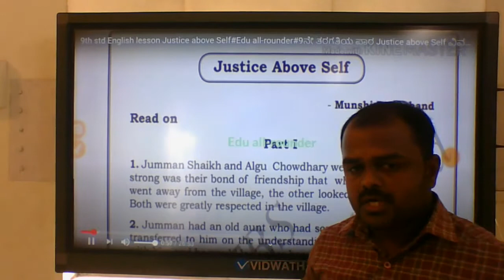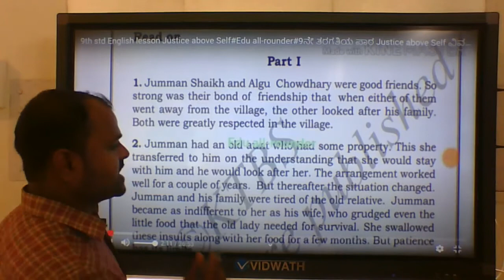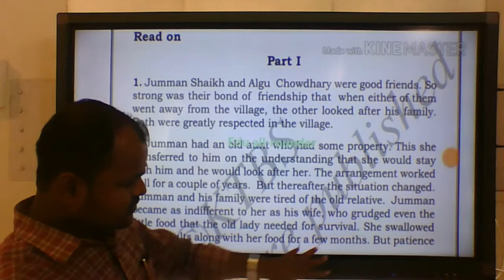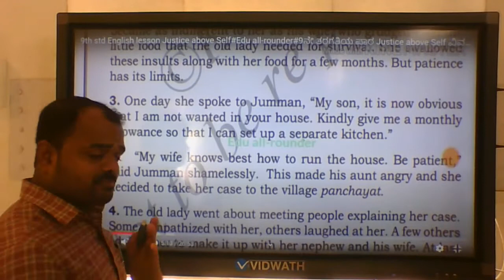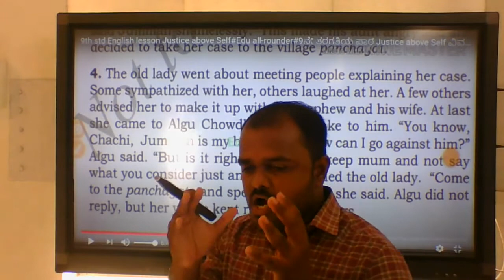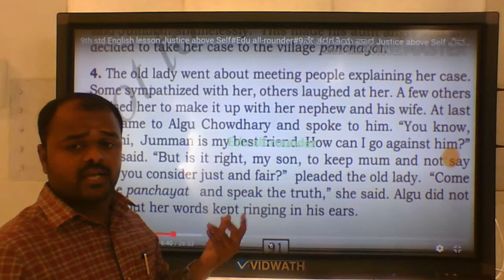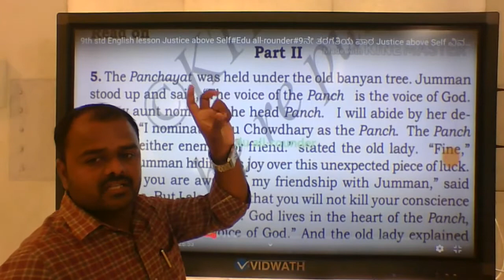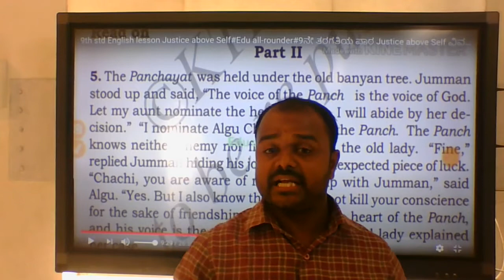9Th Eng Justice Above Self Part 1 1